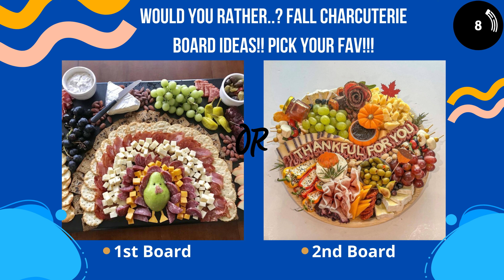Fall Charcuterie Board Ideas!! WHICH ONE ARE YOU CHOOSING? PICK ONE, FUN FALL CHALLENGE😍🍂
🍁 Welcome to our Fall Charcuterie Board Ideas extravaganza! 🍂 In this video, we're bringing you a selection of cozy and delicious charcuterie board ideas perfect for the autumn season. Whether you're hosting a fall gathering, planning a cozy night in, or just looking to elevate your snack game, we've got you covered!

🎃 Watch as we assemble a variety of mouthwatering charcuterie boards featuring an assortment of seasonal delights, from savory cheeses to decadent chocolates, all beautifully arranged to capture the essence of autumn.